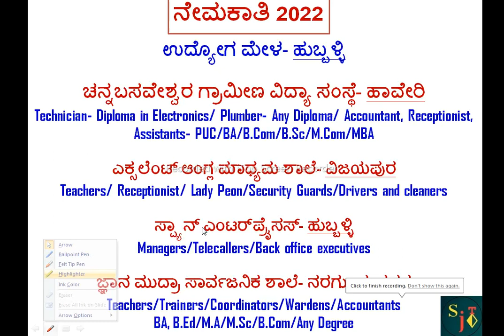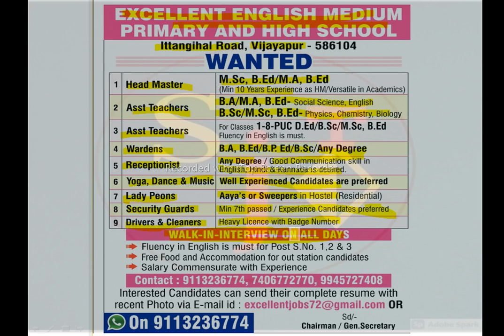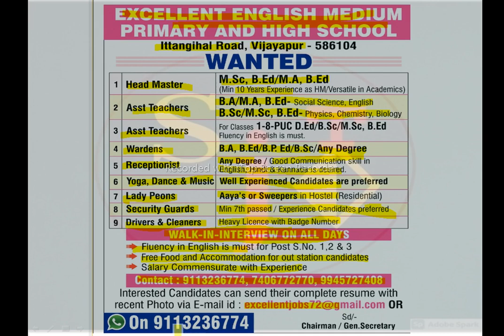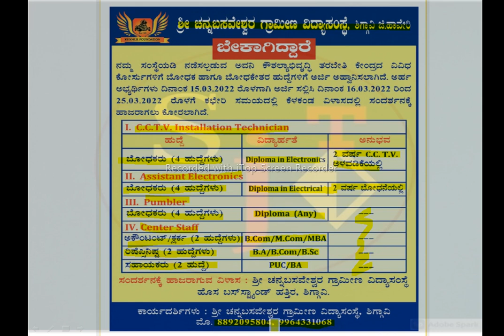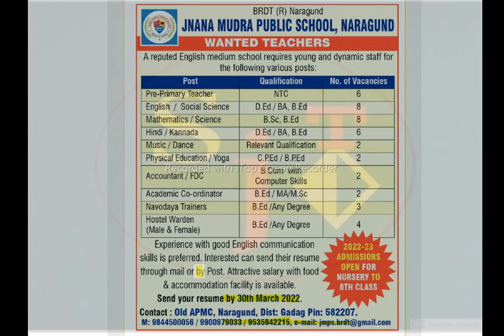HAVERI TEACHING JOBS | PRIVATE JOBS | VIJAYAPURA TEACHING JOBS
haveri teaching shimoga teaching jobs hubli jobs dharwad jobs vijayanagar dist jobs vijayapura dist jobs bagalkote jobs dharwad jobs chitradurga jobs shimoga jobs kvs ballari recruitment 2022
secutity guards jobs driver jobs accounts jobs clerk jobs crane operator jobs belagavi jobs